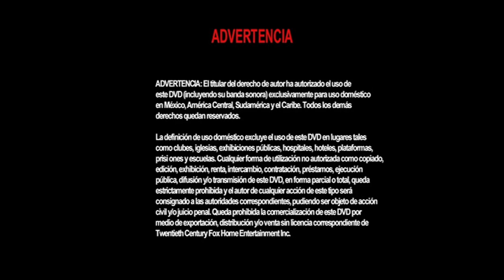Cierre DVD Rocky 2: La Revancha 2001 (Argentina)